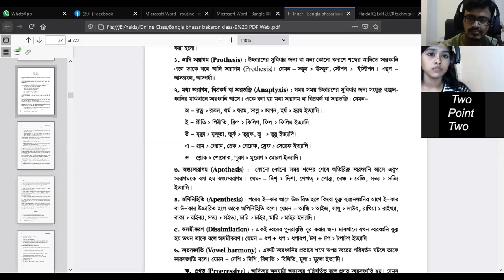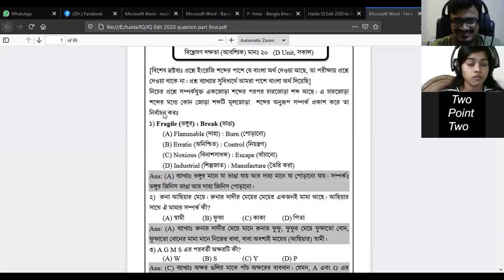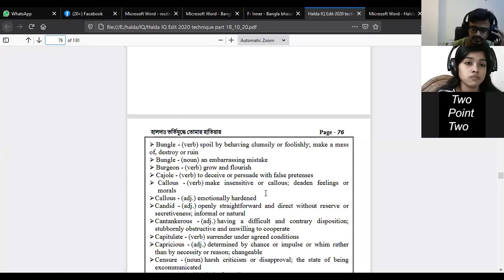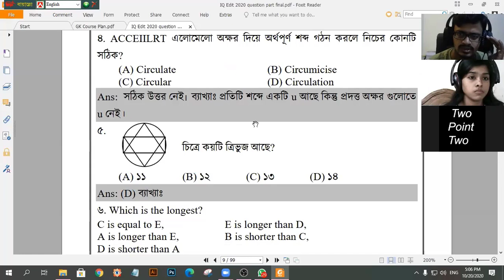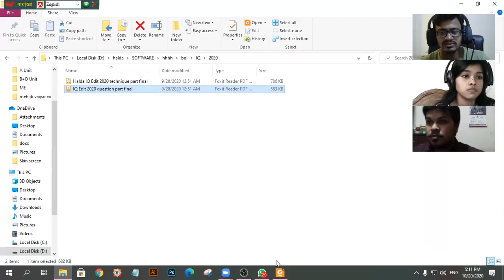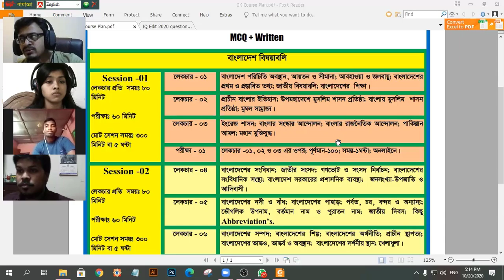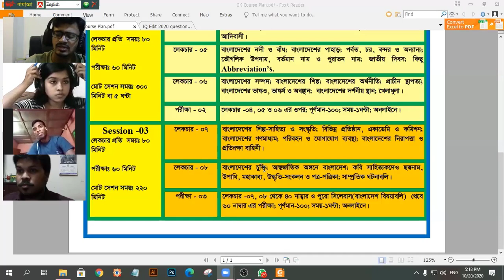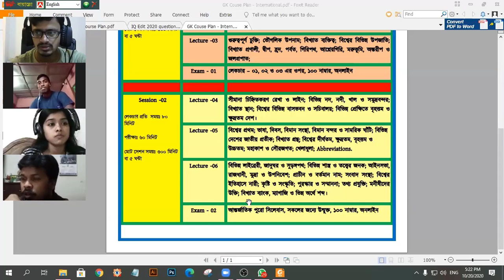ছায়াপথ কোচিং B+D Unit Orientation Class 20 October 2020